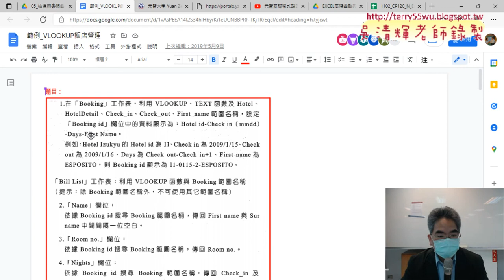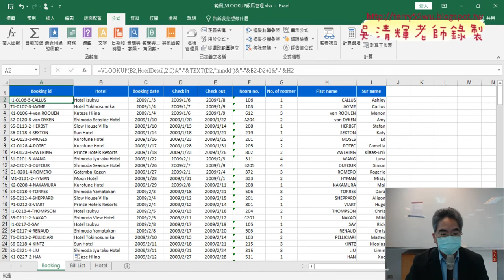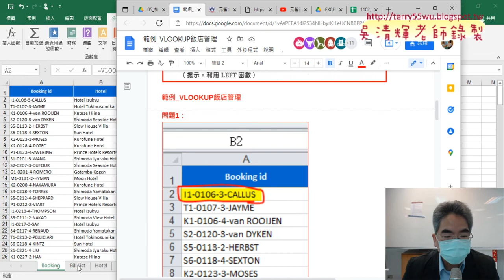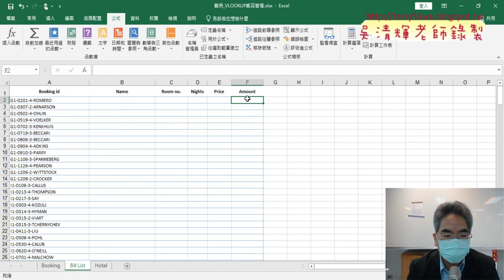02 飯店管理產生BOOKINGID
01_範例VLOOKUP飯店管理產生BOOKINGID
02_飯店管理產生BOOKINGID
03_查詢所有的BILLLIST資料
04_撰寫VBA輸出公式與清除資料

課程理念：
1.以循序漸進的方式, 透過詳細的說明和實用的50個Excel VBA範例,
2.進而解說EXCEL與資料庫的結合，甚至將EXCEL當成資料庫來使用，

上課用書：
Excel VBA一點都不難：一鍵搞定所有報表
作者： Excel Home
出版社：博碩
出版日期：2013/06/26
定價：380元

吳老師  111/3/10